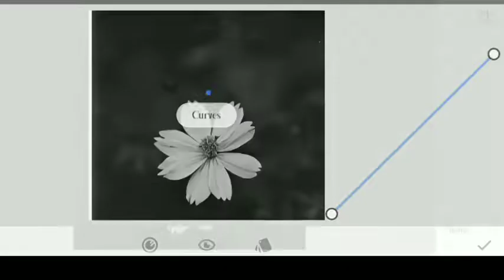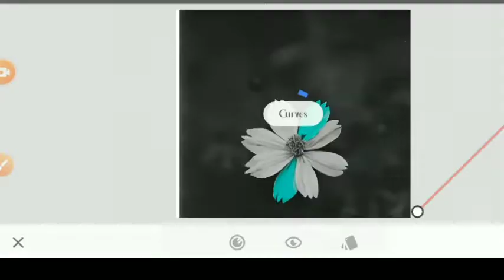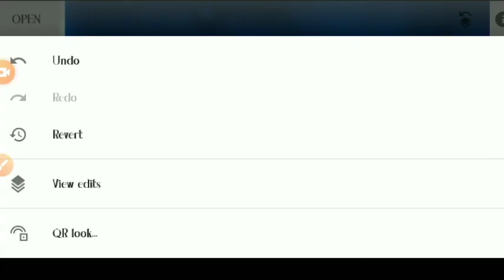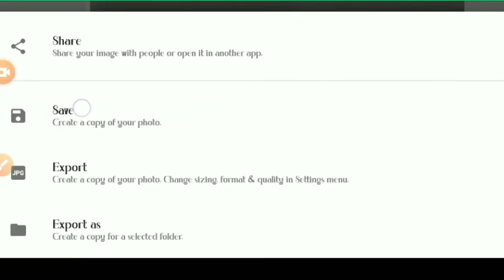Creative color geading on Snapseed colour flowers and leafs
color grading,color#correction,davinci resolve,colour grading#,colour grading in premiere pro,colour grading in photoshop
reative colour#grading in photoshop
color grading tutorial#,color grading in premiere pro cc#,color grading photoshop
professional retouching,creative color grading,photo editing,cartive color grading pack
photo editing,snapseed editing,shailesh editing zone,snapseed photo editing,snapseed photo editing backgroun
d,snapseed photo editing bangla
Creative color grading in snapseed | color flowers and leafs
Simple and easy trick to Color flowers and leafs.
add Multicolor to flowers and leafs in just few steps
Best trick to give flowers different look